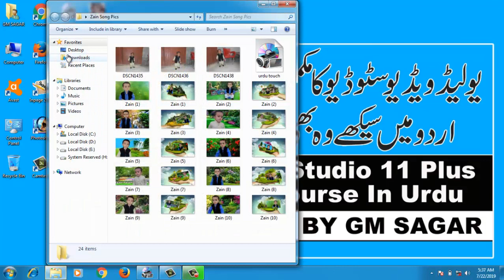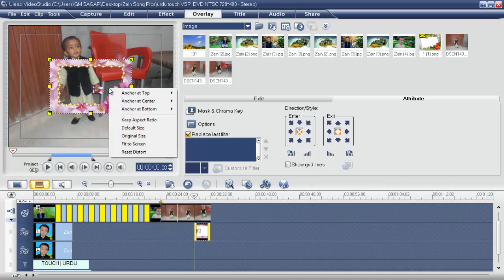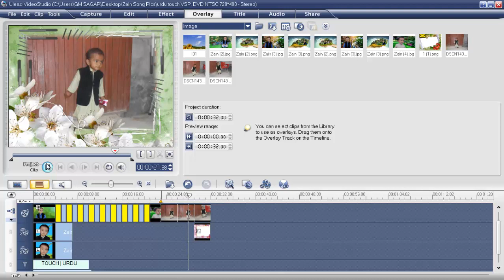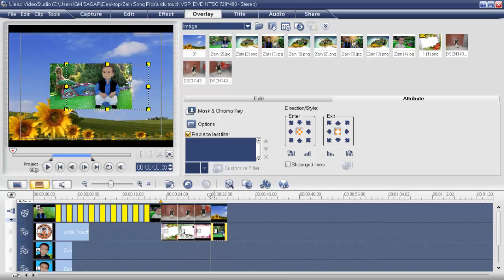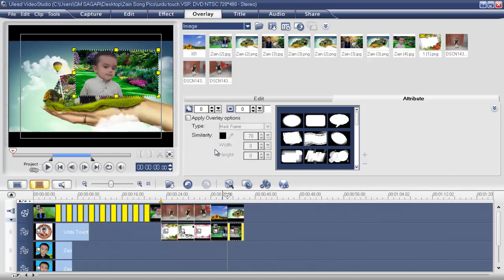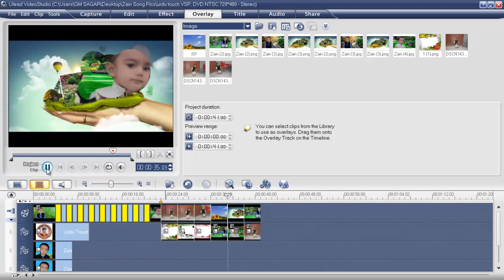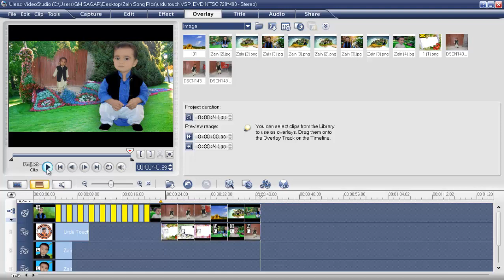Ulead Video Studio 11 Plus Complete Course In Urdu Class No 08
Ulead Video Studio 11 plus Complete Course is here to help you create professional videos and edit video clips. Whether you want to learn video editing, or just want to learn a new way of creating your own videos, Ulead Video Studio 11 plus All Course is a great choice.

With Ulead Video Studio 11 plus Complete Course, you’ll have all the tools you need to make professional-looking movies and edit them easily. The software comes with full versions of every component that makes it easy to create stunning video content. The complete course provides you with everything you need to create high-quality videos and projects.